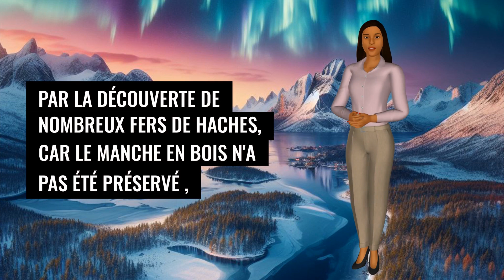Clémentine 3a - L'Art de la Guerre.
L'art de la guerre chez les Vikings, le pillage, est indissociable avec l'expansion de l'influence scandinave dans l'Atlantique Nord ainsi qu'en Méditerranée pendant l'ère viking Entre 800 et 1100.. C'est en effet grâce à une utilisation systématique de leurs bateaux, combinée à une mobilité stratégique optimale ainsi qu'à une parfaite maîtrise de la chaîne logistique que les Vikings furent en mesure d'exercer leurs ravages bien au-delà de leurs frontières pendant plusieurs années d'affilée.

La hachette viking n'était pas seulement un outil d'utilisation quotidienne, mais aussi une arme courante dans la société nordique et l'arme principale de nombreux guerriers. L'utilisation des haches est principalement confirmée par la découverte de nombreux fers de haches (car le manche en bois n'a pas été préservé) trouvées non seulement dans les tombes les plus riches parmi d'autres armes.

Parmi les autres armes vikings, citons la lance lourde, ou lance fabriquée en fer et dotée d'une lame en forme de feuille, dont le manche peut atteindre les deux mètres de long, ainsi que les arcs et les flèches

Les boucliers faisaient partie de l'équipement standard du Viking ; il y avait même des lois qui stipulaient que les membres de l'équipage d'un bateau devaient tous porter des boucliers. Fabriqués en bois et de forme circulaire, ils étaient probablement recouverts de cuir, et se déclinaient en plusieurs couleurs distinctives.